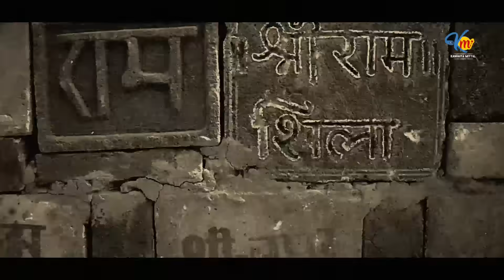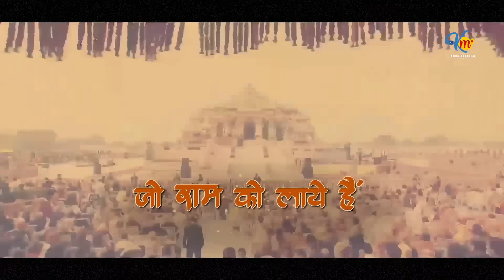महाराष्ट्र में फिर से भगवा लहराएंगे | Kanhiya Mittal | Maharashtra Election Song- Jo Ram Ko Laye Hai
Maharashtra Me Fir Se Bhagwa Lehrayenge

maharashtra election song
Jo Ram ko Laye hai hum unko layenge - Maharashtra Version
Kanhaiya Mittal
Bjp election song
maharashtra election 2024
maharashtra election 2024 song
maharashtra election 2024 gana
महाराष्ट्र
Bhagwa Lehrayenge
Narendra Modi Ji
Amit Shah Ji
Yogi Adityanath Ji